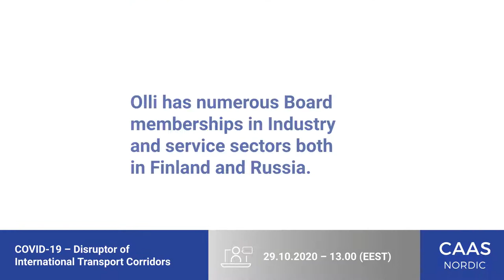CaaS Nordic Webinar - Introducing the experts: Olli Pohjanvirta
CaaS Nordic Webinar is here! Let us introduce one of the experts speaking at the webinar: Olli Pohjanvirta, President and CEO at Nurminen Logistics.

Read more about the webinar and register as a listener

Welcome to the international CaaS Nordic webinar challenging the future of CaaS and the “new normal” The global outbreak of the COVID-19 virus has deeply affected global industries and trade. Thus, the logistics industry needed to slow down and re-think their approach, challenged by the restrictions taken along the prevention of the virus. Since COVID-19 is still present in the daily life and a “new normal” is establishing, CaaS Nordic Association would like to invite you to discuss the challenges connected to the global pandemic and to create new opportunities towards the future.

CaaS Nordic is proudly presenting you a handful of high-profile experts presenting their approaches how to tackle future challenges and opportunities of international logistics.

Our expert speakers:
- Annika Kroon,  deputy head of the Maritime Transport and Logistics in the Directorate General for Mobility and Transport in the European Commission
- Henna Virkkunen, Member of the Transport Committee EU Parliament
- Prof. Gernot Liedtke, Head of Department at DLR and TU Berlin for Scandria Alliance
- Päivi Elina Wood, Senior advisor at Finland Chamber of Commerce
- Jaakko Nirhamo, Sales Director and deputy MD at Harbor of Turku
- Fredrik Wildtgrube, Global Marketing Director Finnair Cargo
- Olli Pohjanvirta, President and CEO at NurminenLogistics

This webinar is supported by Vediafi Ltd.